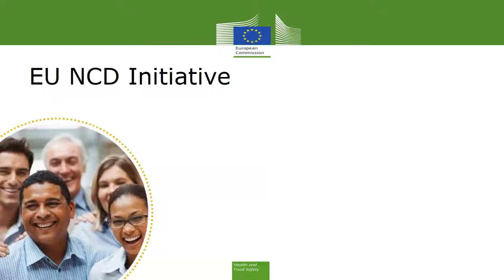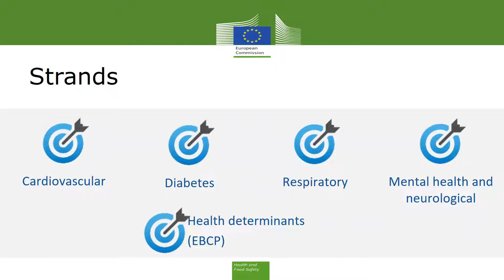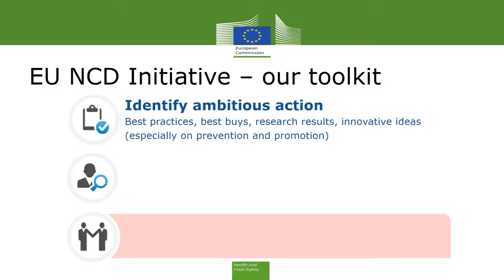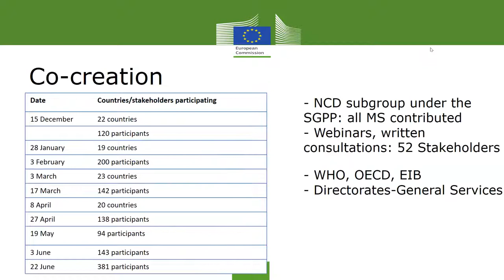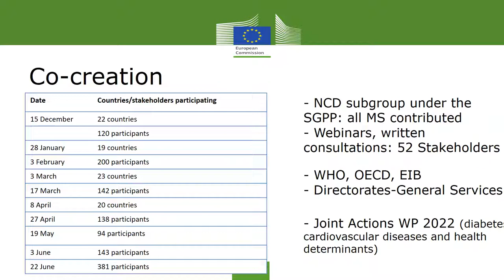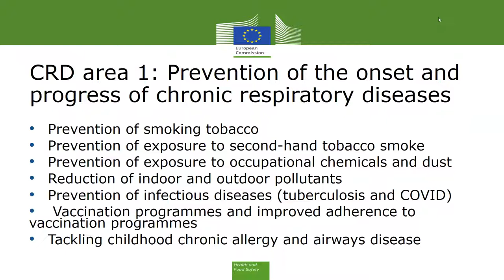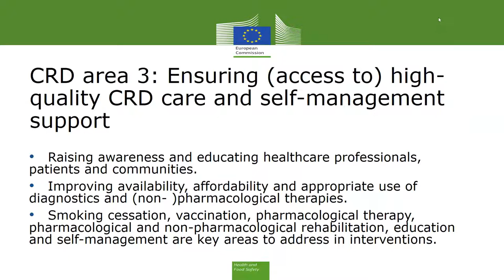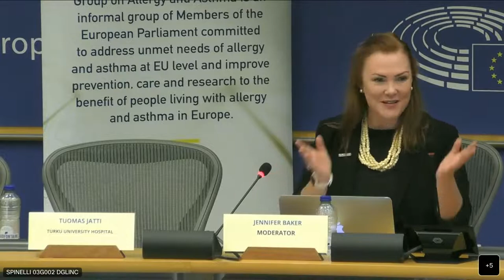Interest Group on Allergy and Asthma: For an EU NCD Initiative that prevents and cares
Among other work areas, the initiative presents a strong focus on chronic respiratory diseases such as asthma and chronic obstructive pulmonary disease (COPD), acknowledging the related health burden and laying out policy options for better prevention and care. However, the initiative presents certain key shortcomings: For example, allergy is largely absent, not receiving the centrality it deserves as one of the most common chronic diseases in Europe; while the proposed actions on health determinants lack the coherence required to effectively address the risk factors responsible for the diseases.

As the COVID-19 crisis has exposed the need for a stronger EU role and budget for health, including a reinforced focus on prevention, the EU NCD Initiative must represent a holistic approach guiding the actions of the Union forward.